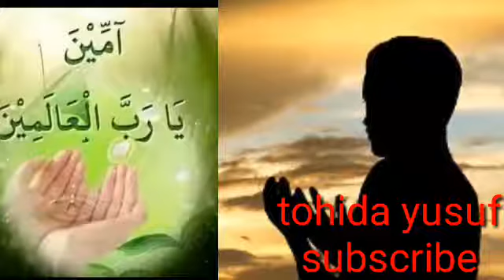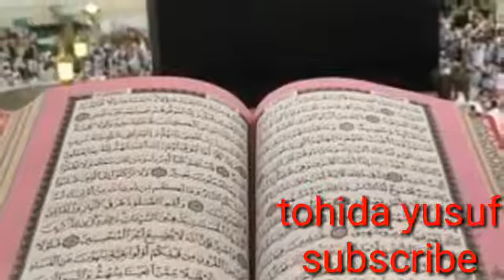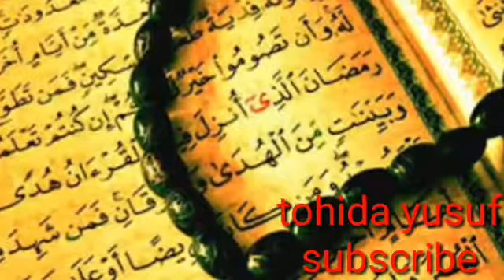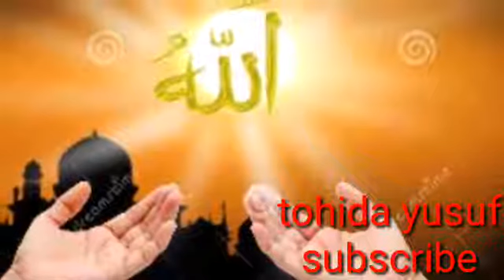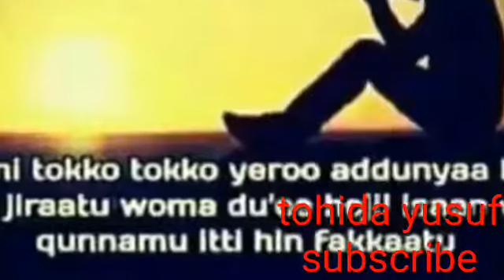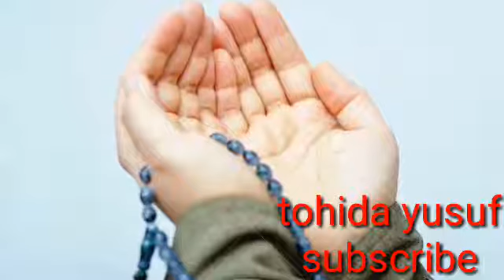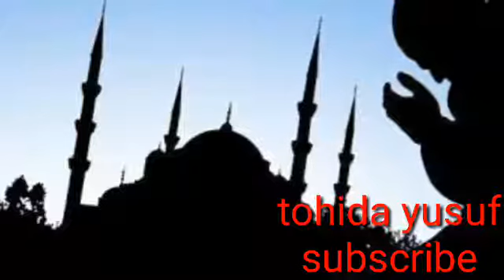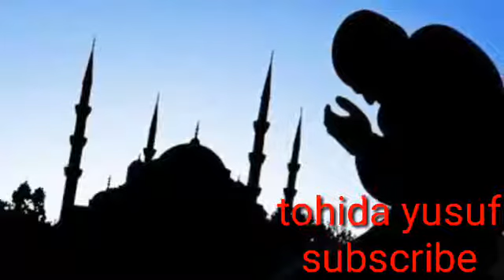zikrii afaan oromoo bareedduu